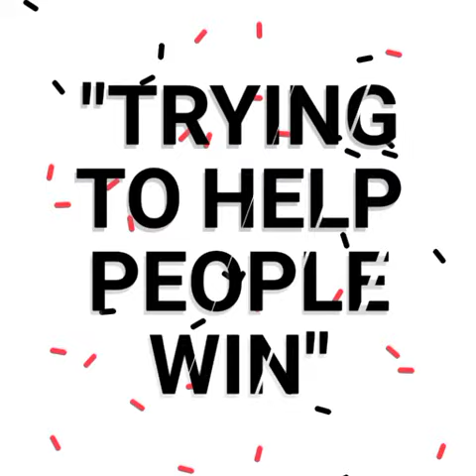HAPPY 4th Of July 2022 | AMV 555